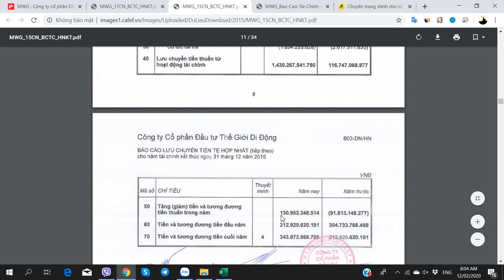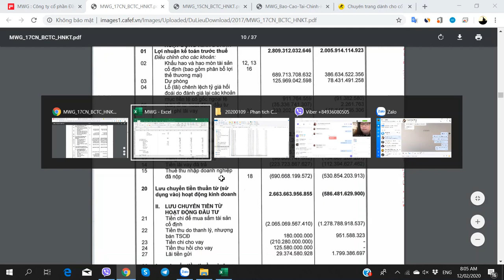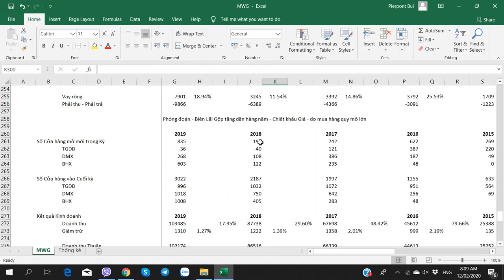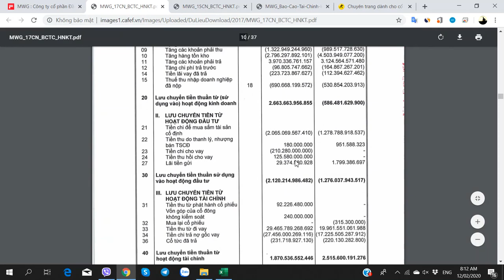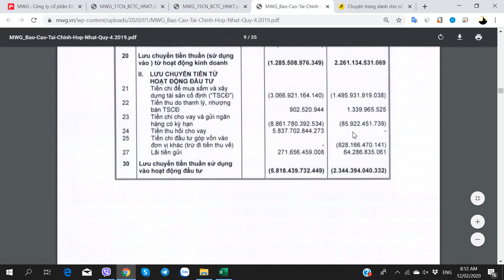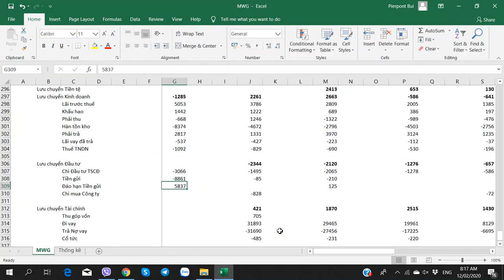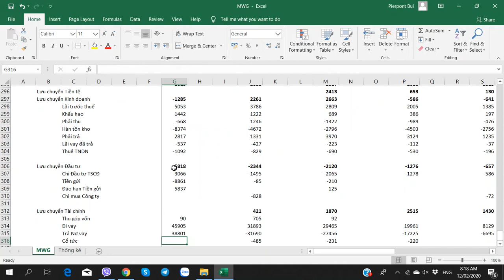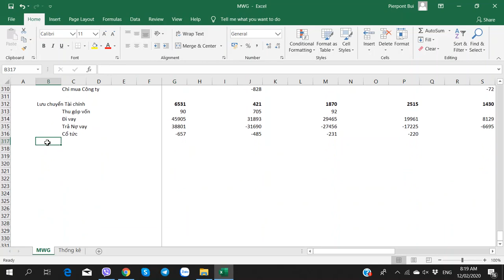Hướng dẫn Phân tích Cổ phiếu MWG - Thế giới Di động - Phần 21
Hướng dẫn Phân tích Cổ phiếu MWG (Công ty CP Đầu tư Thế giới Di động) - 12/02/2020 - Phần 21

1. Link tự Mở Online Mirae Asset
2. Link tự Mở Online VPS
3. Link tự Mở Online TCBS